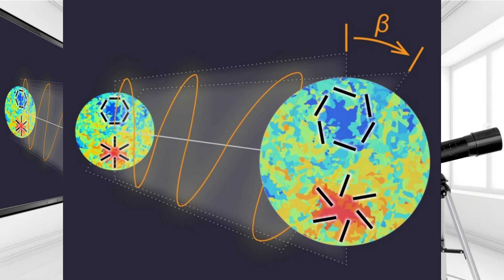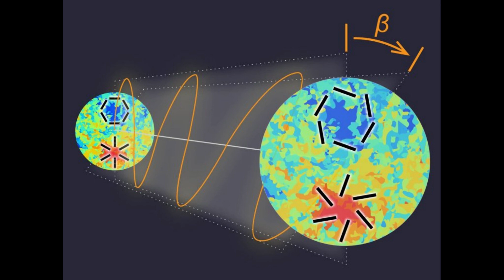La fascinante teoría del quinto elemento: ciencia y misterio desvelados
Descripción:
 Descubra la teoría del quinto elemento: ¡sumérjase en uno de los misterios más intrigantes de la ciencia y la filosofía!

En este vídeo, exploramos la teoría del quinto elemento:

Historia y orígenes: desde los filósofos griegos antiguos hasta las interpretaciones modernas.
Elementos Clásicos: Tierra, Agua, Fuego, Aire y... el misterioso Quinto Elemento.
Ciencia y Espiritualidad: Cómo esta teoría conecta diferentes campos del conocimiento.
Aplicaciones Modernas: Donde podemos ver la influencia del Quinto Elemento en la actualidad.

Libros y artículos científicos.
Textos filosóficos
Documentales y entrevistas con expertos
¡Mira hasta el final para recibir una sorpresa especial!